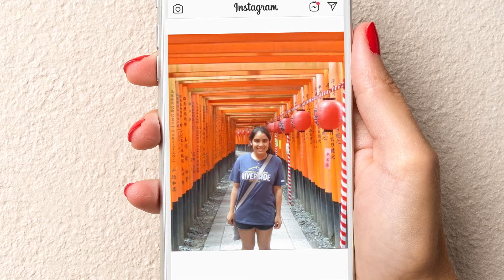Autism Goes to College ANIELLA'S STORY, PART 1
Episode 3 of "Autism Goes to College", the Webby Anthem Award winning documentary.  Visit AutismGoesToCollege.org for more great content.

Meet Aniella, a senior at UC Riverside, reflects on her low point Sophomore year, when she disclosed her diagnosis and got help.